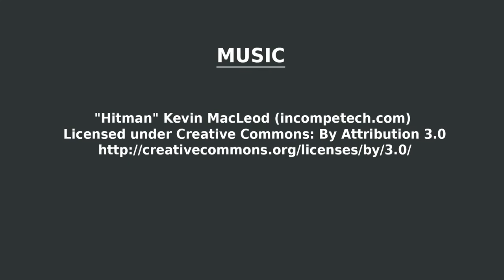LBSA Working Prototype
This is a re-creation of LBSA Plaza completely from scratch. It was created completely in mesh, and makes heavy use of materials and point lighting. Basically, I just got really bored one day, and this started. It turns out I've spent so much time at LBSA that I was able to get quite a lot of the broad strokes done completely from memory. I saw how much more efficient and clean it looked, and just kept going.

Nearly everything, with the exception of Bender, is mesh. All the models, materials, and textures were created in Blender. Where applicable, custom physics hulls were created for many objects.